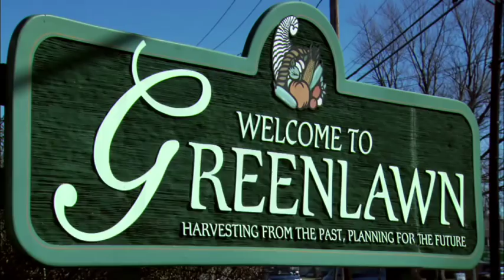Town that Banned Christmas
Christmas is banned in Greenlawn when the town's annual decorating contest becomes an obsessive, victory at any cost competition. The town's decorating passions are inflamed by Norbert Bridges (Matt McCoy), a writer and new resident, who maniacally goads neighbors into a fanatical, "must win" mentality so he can study them like lab rats for his new book on human behavior. As the spirit of Christmas in Greenlawn is replaced by town ordinances and arrests for 'committing acts for Christmas," Norbert realizes he's gone too far and must do everything he can to restore peace on earth and good will toward men.